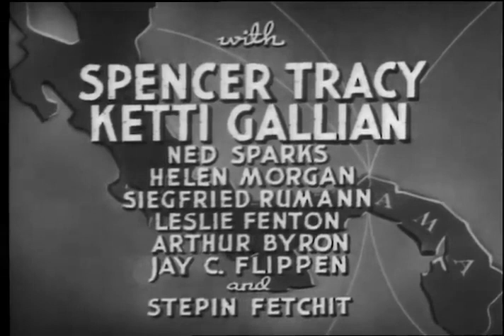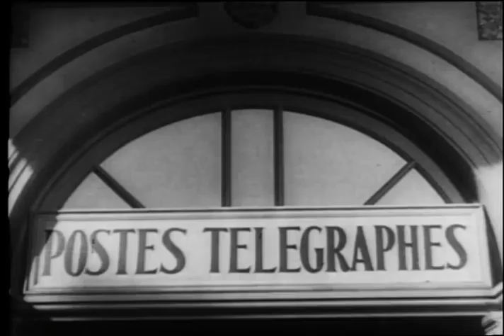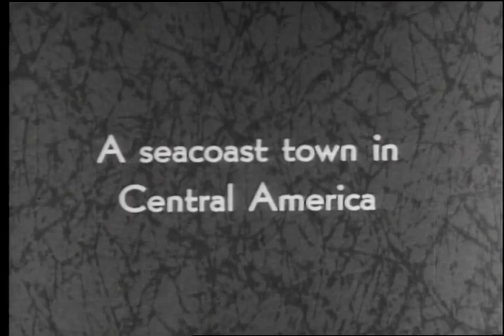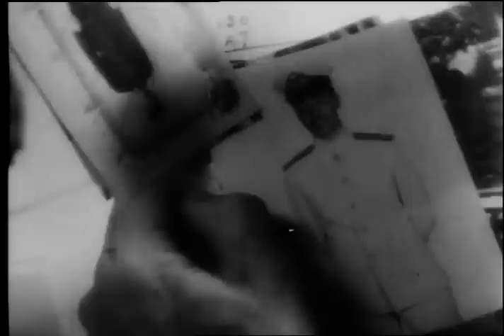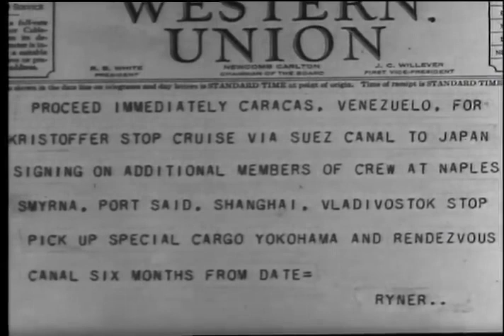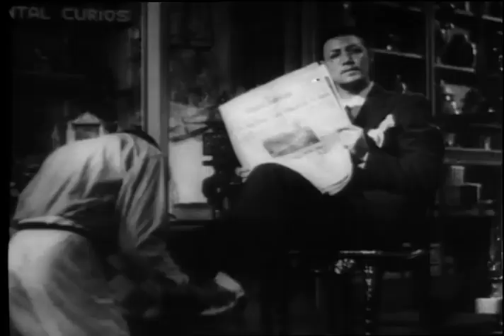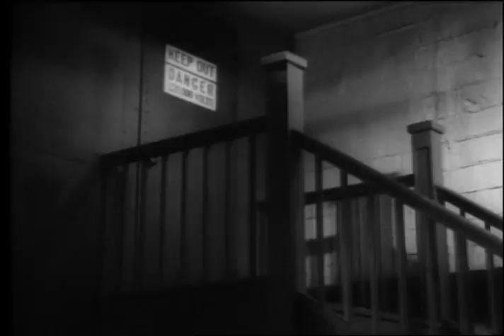Marie Galante 1934 Spencer Tracy, Ketti Gallian & Ned Sparks Henry King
Marie Galante is a 1934 American film directed by Henry King, starring Ketti Gallian and Spencer Tracy, adapted from a French novel by Jacques Deval. Later the same year, the novel was adapted into a French musical titled Marie Galante, with book and lyrics by Jacques Deval and music by Kurt Weill.

Plot (줄거리)

Marie is a telegraph messenger who loves the provincial French port that is her home. She delivers a telegram to a captain in the local cafe. It describes the route he is to take. They return to his ship, the Hettie King, so he can compose a reply. The next morning, the captain berates a crewman for departing while the girl was onboard. Their business is illegal, so they drop her off at "a seacoast town in Central America", where Marie learns that she must get to the Panama Canal to get a ship to France.

In the office of the Governor of the Panama Canal Zone, General Philips, his aide, Ellsworth, and British agent, Ratcliff, discuss Philips's "gallery of suspicious characters", including retired Japanese General Tenoki, who owns a curio shop. Ratcliff anticipates an attempt on the Canal by the notorious spy, saboteur and fomenter of wars, Ryner, a master of disguises who kills his female accomplices. Enter tropical disease specialist, Dr. Crawbett, who promises Ratcliff a fine time at the Pacific Gardens café.

At the Pacific Gardens, Marie makes her first appearance, entrancing all the men. Tapia advises Marie that she will get a cut if she drinks with the customers, and orders "a special", orange juice and water. Eager to get home, Marie orders several drinks in rapid succession, amusing Crawbett. She is ecstatic when she learns that Bogard owns the Parisian Bazaar. Assuming that he is French and will help her, she goes to his shop. He is not French, but he tells her that she can come to the shop and look at pictures of France, and adds that she may be able to help him.

At the cabaret, Crawbett speaks to Plosser with authority, giving him orders and receiving reports about other characters' movements. Offscreen, Marie tells him what happened to her; he believes her.

Tenoki's clerk is mysteriously murdered. Brogard tells Marie to find out about the comings and goings of the American officers, so he can stock his shop appropriately.

Crawbett reveals himself as an agent when he calls the Bureau of Investigation in Washington, D.C.. Tenoki brings Marie to his home. Plosser and Crawbett see her there and assume the worst. Tenoki asks her to reveal Brogard's secrets, but she knows none, so he sends her home. Crawbett confronts her with his suspicions. She walks away to church. He sees her kneeling before the Madonna and apologizes. She promises not to see these men, and goes to the French consul, who will not help.

Crawbett and Ratcliff meet with the governor. A telegram arrives identifying Marie as a stowaway, marking her as a liar and a dangerous woman. The Hettie King arrives at that moment. Crawbett and Plosser interview the captain and the suspiciously large crew. Asked about the stowaway, they say that she escaped in Yucatán.

Marie refuses Brogard's "commission", and gives Crawbett the original telegram that she delivered to the captain. It is signed "Ryner". Ratcliff suspects that Tenoki is Ryner. Meanwhile, men from the Hettie King assemble at Brogard's shop to go on a sightseeing tour of the locks and the powerhouse.

At the Pacific Gardens, Crawbett tells Marie that he cannot send her home yet. He needs to know about these men. She cannot understand what is at stake; she wants to go home.

Brogard discusses the sabotage plot with his men. Crawbett and Ratcliff find dynamite in the dredges near the powerhouse. Crawbett brings Tenoki to the dredge pit and finds Ratcliff dead and the boxes gone. At the powerhouse, Brogard, disguised as the foreman, receives them.

Tenoki turns out to be a good guy, a Japanese spy looking for Ryner, who threatens peace among nations. Crawbett finds Brogard's dead body, with the mustache missing: It is the powerhouse foreman. At the powerhouse, Crawbett sits chatting with the supposed foreman, delaying Brogard's and Ryner's escapes. Fleeing, Ryner shoots Marie.

The American fleet safely steams through the locks. In the hospital, Plosser and Tenoki bring roses to Marie, who no longer wants to go home. She wants to be with her two best friends.

They are going to Paris.

Cast (출연진)

Spencer Tracy as Dr. Crawbett, an American tropical disease specialist.
Ketti Gallian as Marie Galante
Ned Sparks as Plosser, curmudgeonly owner of the Pacific Gardens cabaret
Helen Morgan as Tapia, a singer at the Pacific Gardens
Sig Ruman as Brogard, owner of the Parisian Bazaar. He speaks with a German accent.
Leslie Fenton as General Saki Tenoki, retired from the Japanese Navy, dealer in curios
Arthur Byron as Panama Canal Zone Governor General Gerald Phillips
Robert Loraine as Ratcliff, a British agent